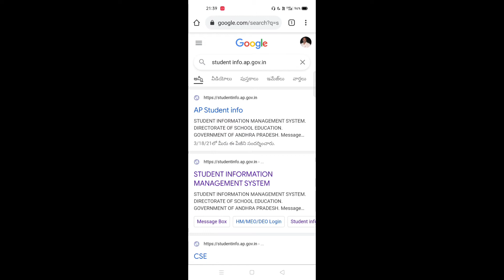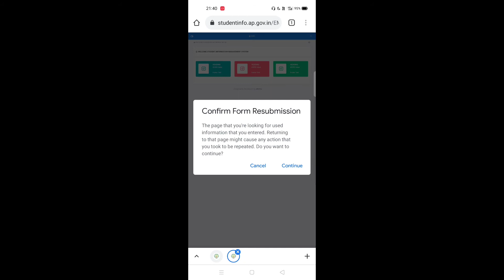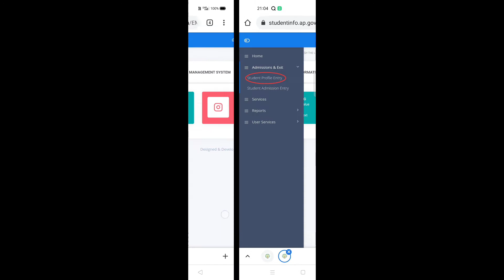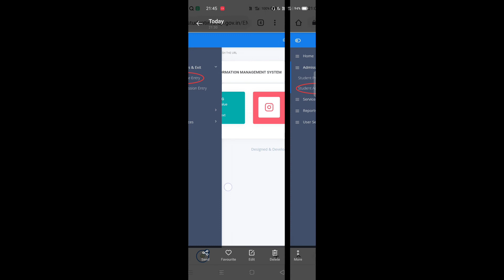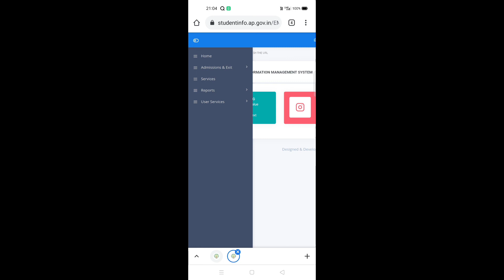student info site new admission process 2021-2022